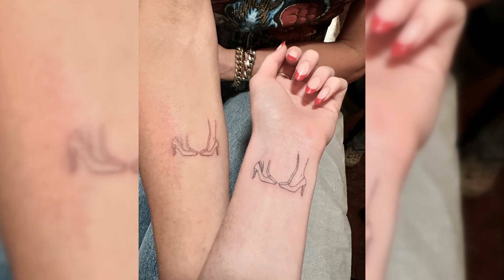Brooke Shields and Daughter Grier Henchy's Heartwarming Mother-Daughter Tattoo Tradition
Today, we're thrilled to share the heartwarming story of Brooke Shields and her daughter, Grier Henchy, as they embark on a touching mother-daughter tattoo tradition that symbolizes their unbreakable bond.

In a world where traditions are cherished and passed down through generations, Brooke and Grier have created a unique and deeply meaningful ritual that speaks volumes about their love and connection. Through the art of tattooing, they've found a beautiful way to express their devotion to each other and honor the special bond they share as mother and daughter.

Join us as we delve into the story behind Brooke Shields and Grier Henchy's mother-daughter tattoo tradition, exploring the significance of the symbols they've chosen and the emotions that accompany each new inked creation. From delicate designs that represent love and strength to heartfelt messages that speak to their shared experiences, every tattoo tells a story of love, resilience, and cherished memories.

In this video, we'll also explore the growing trend of mother-daughter tattoos and the profound impact they can have on family dynamics and relationships. Through Brooke and Grier's heartfelt journey, we're reminded of the power of shared experiences and the importance of finding meaningful ways to connect with our loved ones.

So sit back, relax, and join us as we celebrate the beauty of Brooke Shields and Grier Henchy's mother-daughter bond through their heartwarming tattoo tradition.